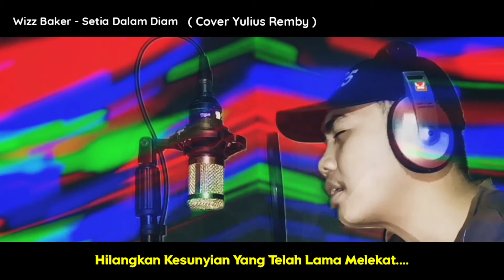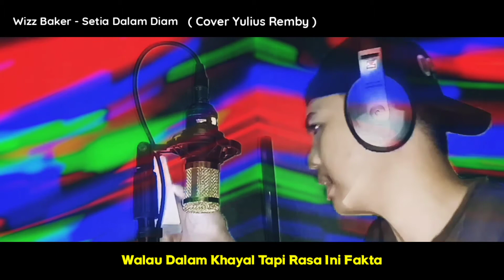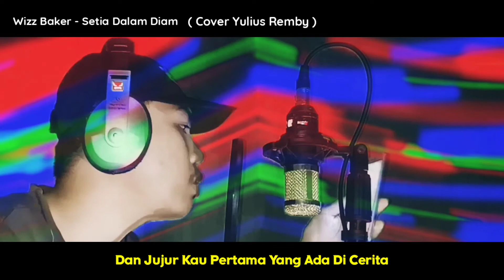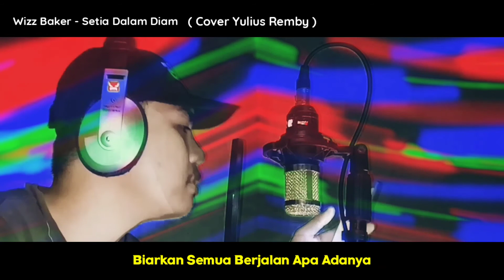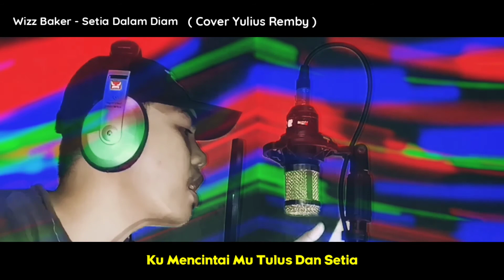Wizz Baker - Setia Dalam Diam ( Cover Yulius Remby )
Belajar dan terus belajar
Semoga terhibur🤗✌🏼